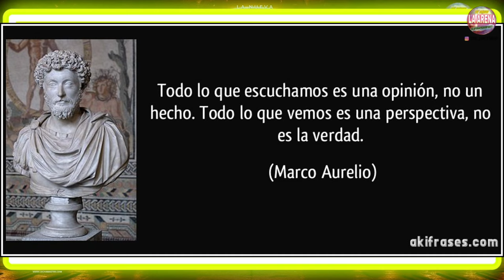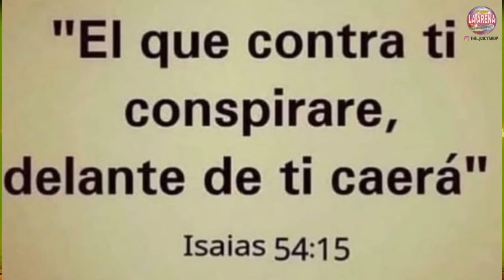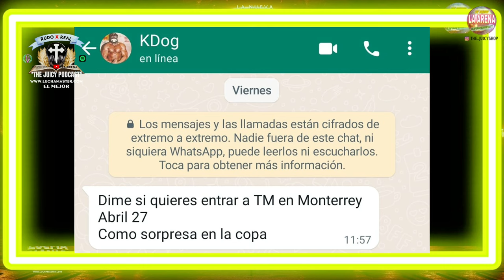🛑KONNAN y AAA BUSCAN a JUVY!!! DE ULTIMO MINUTO🔥👀 JUVENTUD GUERRERA da su RESPUESTA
🚨👀🔥 AAA SOLICITA los servicios de JUVY.🚨🚨😳 Señoras y Señores DE ULTIMO MINUTO juventudguerrera elceodelaluchalibre , KONNAN 🔥🔥🔥

🚨 No te puedes perder este PODCAST #15 el cual esta CALIENTE, CALIENTISIMO !!!
JUVY EXPLOTA y da sus motivos por los cuales NUNCA va a regresar a AAA. 🔥🚨

AAA quiere salvarse del hundimiento y busca a JUVY., aun cuando se han burlado del el.,
!!! La JUSTICIA SIEMPRE LLEGA !!!

¨ BIENVENIDOS a la NUEVA ❌ LA NUEVA LUCHA LIBRE. LA SUPER X. GPCW ❌ ¨

CASA PRODUCTORA :  X  ENTERTAINMENT
Produccion audiovisual, AI ( Inteligencia Artificial ) Edicion,
Produccion de podcast profesional Producciones Agencia de Modelos /